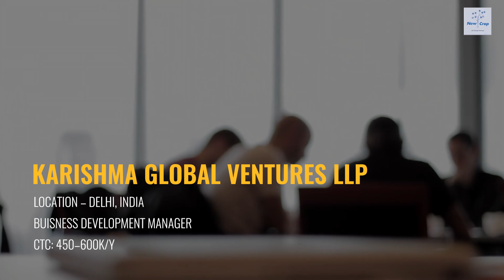Careers@Startups: October 26, 2024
Want to work in startups? Watch this video for the latest job openings.